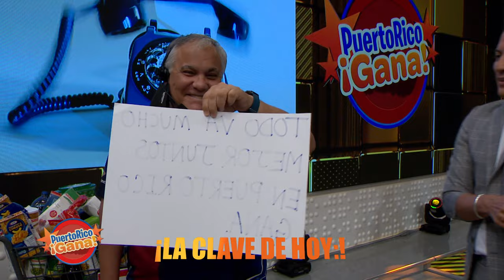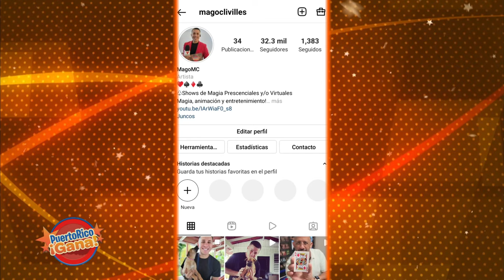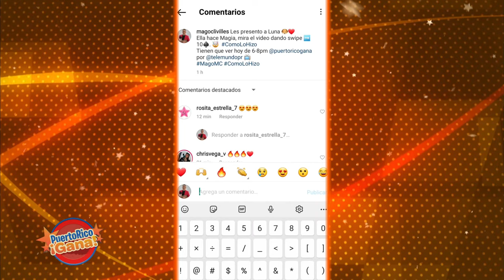1 0 PR GANA 10 21 21